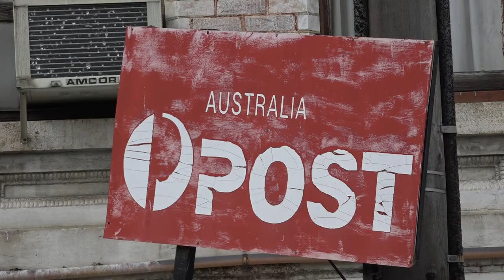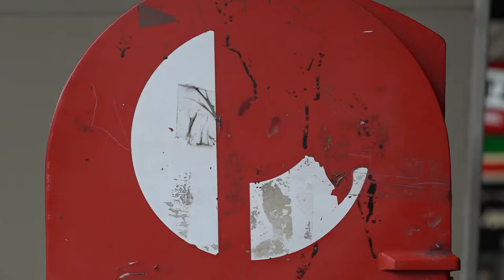Is a Postal Plebiscite Run by the Australian Bureau of Statistics Constitutional?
The federal government has appointed the Australian Bureau of Statistics to conduct an upcoming voluntary postal plebiscite on same sex marriage. However, the Bureau’s authority to perform the plebiscite is under question.

The Burning Question’s Donal Sheil sat down with constitutional law expert Adrienne Stone from Melbourne University to find out whether a postal plebiscite run by the ABS is constitutional.